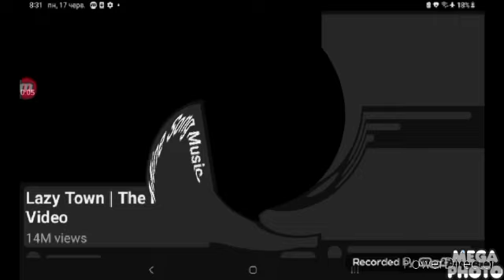this mine song mega photo does respond power director